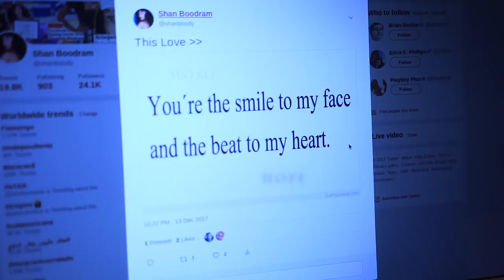What No One Tells You About Breakups - featuring Shameless Maya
Thank you so much! You can now buy my new book

My new book The Game of Desire is now available for pre-order!

Follow Shameless Maya

Shannon "Boody" Boodram is an intimacy expert and relationship educator who promotes sexual empowerment through information and conversation. She creates contents for young adults to make better choices in their intimate lives and romantic relationships. For more info on Shan visit

Endscreen Music
"Goes Down" By Jessame Berry & Jared Brady

How do you get closure?

But of course that phantom message never found it’s way to me - and why would it? We were awful together, so why would we magically work well apart? And that’s the obvious part about closure that movies tend to leave out: if you were dating the kind of person who goes out of their way to exercise self insight, compassion and empathy so that you could heal - chance are you probably wouldn’t have split up in the first place. Closure has this reputation for being a team sport but in reality it isn’t usually accomplished by holding hands, it’s most often done with clenched fists as you fight off the addiction and search for meaning.

So, because you can’t always get it from them - let’s work on it together. Are you ready to let go? Close your eyes and remember.

Remember that feeling in your stomach on that date

Remember the way they made you feel small in big rooms

Remember that inspirational quote that you read over and over wishing it felt like home rather than hope on your lips,

Remember the look that never felt right, the touch that always kinda rubbed you the wrong way - remember that yes nothing worth having comes easy but having someone worth loving is not supposed to be THAT hard.

I loved you. I do not understand you. Have a nice life.